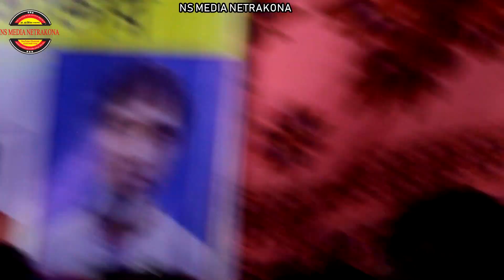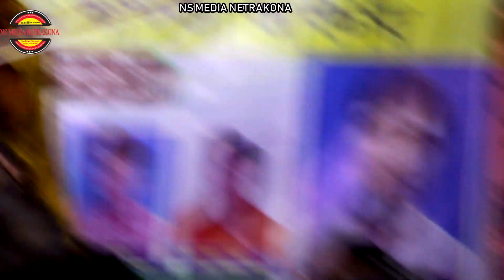দিতে এলে নামের পরিচয়,সুন্দর হতে এই ধরাতে || শাপলা সরকার || Deta Ala Namear Poricoy | Shapla Shorkar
S. U. B. S. C. R. I. B.E    -  N. O. W   -  Y. O. U. R.   N. S  -   M. E. D. I. A   -  N. E. T. R. A. K. O. N. A
               (((এন এস মিডিয়া নেত্রকোনা)))

PRODUCTION : NS MEDIA NETRAKONA

SINGER : Shapla Shorkar

শিল্পী  :  শাপলা সরকার

LYRICS : Sadok Rojob

গীতিকার : সাধক রজব

CHANNEL  MANAGERE AND EDITORS : A.C.E.RONY

চ্যানেল পরিচালনায় এবং এডিটর : এ.সি.ই.রনি

আপনারা চ্যানেলটির পাশে থাকলে চ্যানেল টা কে বহুদূর এগিয়ে নিতে সার্থক হব।

দয়া করে কেহ আমাদের অডিও,ভিডিও,এবং ব্যানার ব্যবহার করা যাবে না।
কপি ধরা পরলে আইনি ব্যবস্থা গ্রহন করা।
তাই আমাদের চ্যানেল এর গান গুলো কোন অংশ ও ব্যবহার করা যাবে না।

ধন্যবাদ আমাদের চ্যানেল এ এসে ঘুরে যাওয়ার কারণে।
শুভেচ্ছা ও অভিনন্দন জানাই।